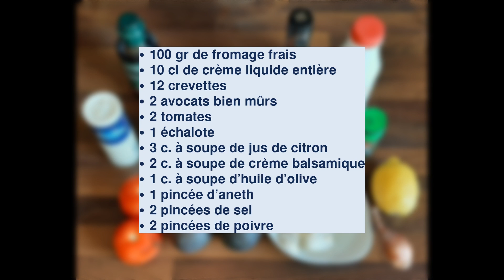Verrines Avocats, Crevettes, Fromage Frais : Recette Facile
Impressionnez vos convives avec ces verrines savoureuses aux avocats, crevettes et Fromage frais (St Môret). Une recette facile à réaliser pour un Noël gourmand. Retrouvez cette recette sur The Best Recipes

Les ingrédients utilisés pour cette recette de verrines aux avocats, crevettes et fromage frais pour les fêtes de fin d'année sont :
100 grammes de fromage frais
10 centilitres de crème liquide entière très froide
12 crevettes
2 avocats bien mûrs
2 tomates
1 échalote
3 cuillère à soupe de jus de citron
2 cuillères à soupe de crème balsamique
1 cuillère à soupe d'huile d'olive
1 pincée d'aneth
2 pincées de sel
2 pincées de poivre

Les verrines, ces petites préparations en couches savoureuses et visuellement attrayantes, ont conquis nos tables de fête, et Noël ne fait pas exception. L'origine de cette tendance culinaire remonte aux années 2000, où les chefs français ont révolutionné la présentation des plats. Inspirées par la créativité et le désir de surprendre les convives, les verrines ont rapidement conquis le cœur des amateurs de cuisine festive.

À Noël, les verrines offrent une manière élégante et ludique de déguster des saveurs variées en une seule bouchée. Leur conception en strates permet d'apprécier chaque ingrédient, créant ainsi une expérience gastronomique riche et équilibrée. Cette approche moderne de la présentation culinaire reflète l'évolution constante de la cuisine française, alliant tradition et innovation.

Ajoutez une touche contemporaine à votre table de Noël en intégrant des verrines aux avocats, crevettes et St Môret. Une fusion délicate de textures et de saveurs qui incarne l'esprit festif tout en célébrant la créativité culinaire.

Recettes avec Avocats et Crevettes :

1. Avocado BLT Sandwich aux Crevettes :
   Une version innovante du classique BLT, avec des avocats tranchés et des crevettes grillées.

2. Salade d'Avocats et Crevettes :
   Associez avocats crémeux et crevettes tendres dans une salade légère, arrosée d'une vinaigrette citronnée.

3. Tacos aux Avocats et Crevettes Grillées :
   Une option délicieusement différente pour un repas décontracté, avec une garniture de guacamole et de crevettes grillées.

4. Avocado Toast aux Crevettes et Agrumes :
   Un petit-déjeuner raffiné avec des avocats écrasés, des crevettes sautées et une touche d'agrumes pour la fraîcheur.

5. Ceviche d'Avocat et Crevettes :
   Une entrée légère et acidulée, mariant avocats crémeux, crevettes marinées et agrumes.

6. Wraps d'Avocats, Crevettes et Mangue :
   Une alternative saine et exotique, combinant avocats, crevettes et mangue sucrée dans des wraps légers.

7. Spaghetti aux Crevettes et Sauce à l'Avocat :
   Une variante crémeuse de pâtes, où la sauce à l'avocat se marie parfaitement avec les crevettes sautées.

Ces recettes combinent la richesse de l'avocat, la tendreté des crevettes et la créativité culinaire pour offrir une expérience gustative inoubliable. Parfaites pour toutes les occasions, elles apporteront une touche de sophistication à votre table et raviront les amateurs de cuisine raffinée.

00:00 Introduction
00:23 Les ingrédients
01:01 Préparation des garnitures
02:39 Montage des verrines